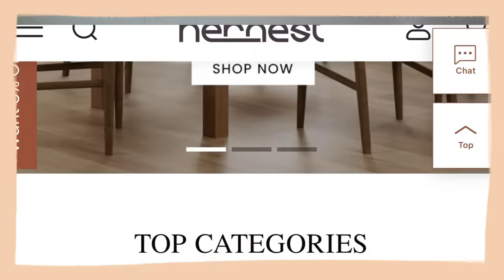3 IDEAS PARA DECORAR MI NUEVA MESA | IDEAS PARA DECORAR ESTA PRIMAVERA| Hernest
La compañía Hernest tiene super descuento de hasta 70% a partir de hoy hasta el 16 de Abril te dejo el enlace 🔗